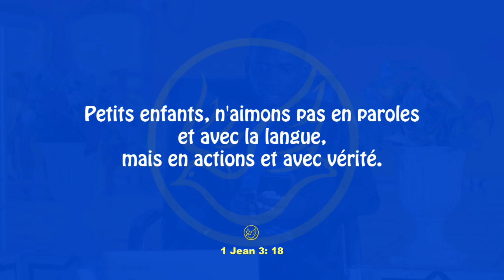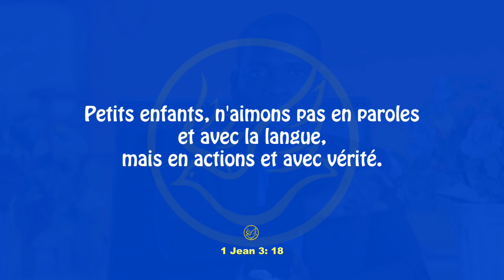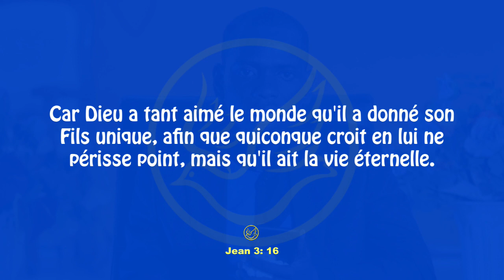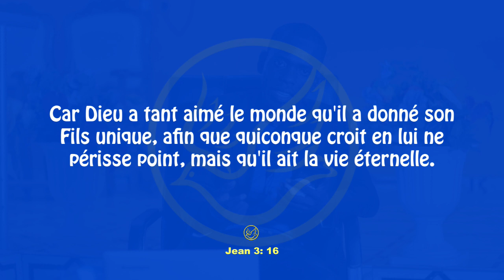Parole de vie: Les deux principes fondamentaux de lamour